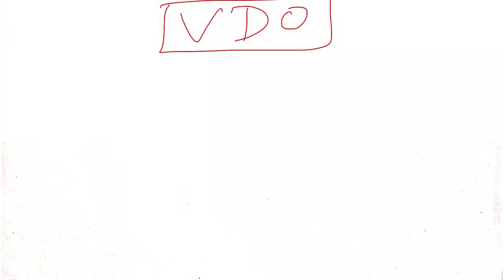Gram sevak exam postponed news | Gram vikas adhikari exam postponed news | Rsmssb vdo post increase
Gram sevak exam admit card news | Gram vikas adhikari exam postponed news | Rsmssb vdo exam date

vdo admit card 2021/vdo exam date 2021/gram sevak bharti/vdo exam safe scoreनेगेटिव/gram today news